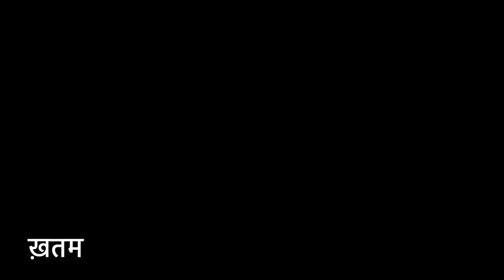4200 WATT AMPLIFIER 25000 हज़ार मैं DJ AMPLIFIER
Model-3002
Price-25000

SLV.MOHALI
PLOT NO 306, PHASE 9
INDUSTRIAL AREA MOHALI PUNJAB

Specifications
-Power Ratings
8Ω-1050w X 2
4Ω-1575w X 2
2Ω-2100w X 2

-Bridge Power Ratings
8Ω-3150w X 1
4Ω-4200w X 1

-Damping Factor=800
-Class H Amplifier
-Slew Rate=30V/us
-Freequency Responce=20Hz-20KHz ± 0.3db
-THD+N=0.03%@8ohm 1KHz
-S/n Ratio=90dB
-Crosstalk=70dB@8ohm 1KHz
-Input Senstivity=0.77V/1.0V/1.4V
-Input Impedance(balance/unbalance)=10Kohm/20kohm
-Voltage Gain(senstivity:8ohm)=38dB
-Cooling Protection=Air flow rear Fan
-Protection=Soft start,DC,Short circuit, Over load clip limit, over heat , progressive volume
-Weight=28KG